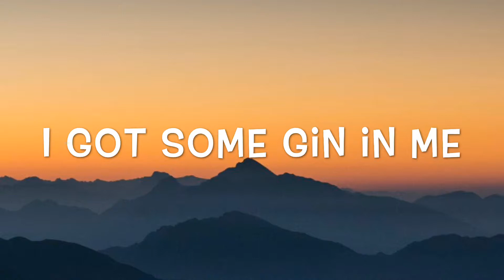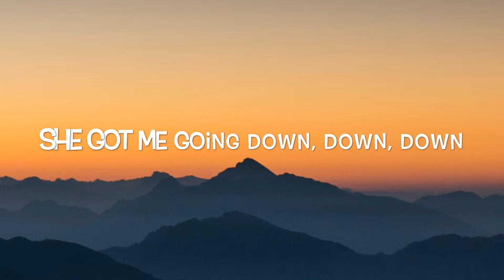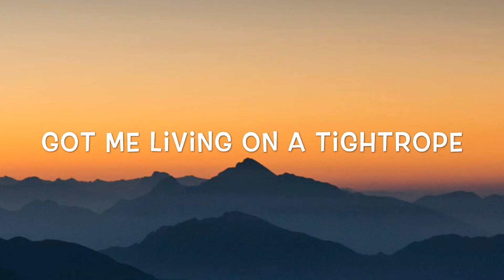Russ – Psycho (Pt. 2) Lyrics